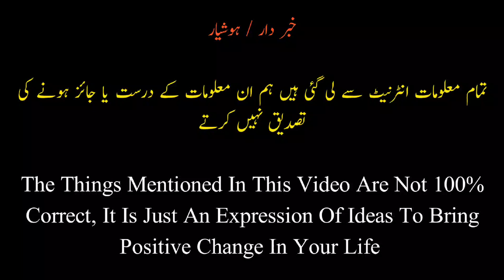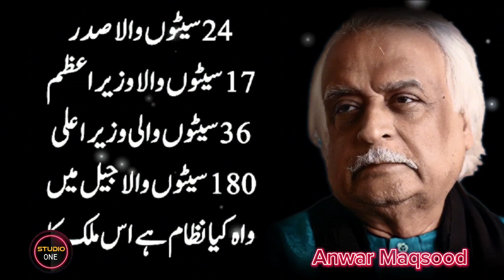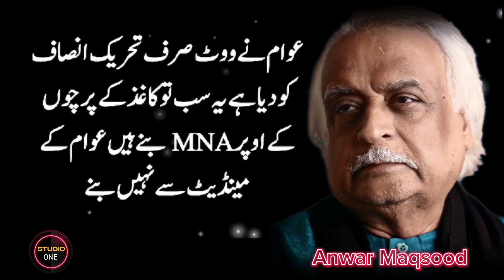Anwar Maqsood quotes about government | studio one